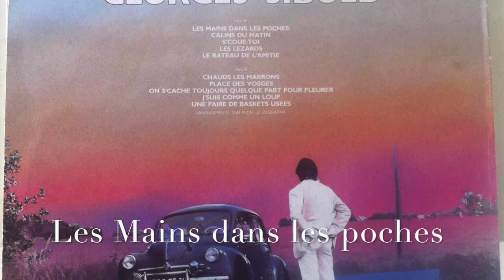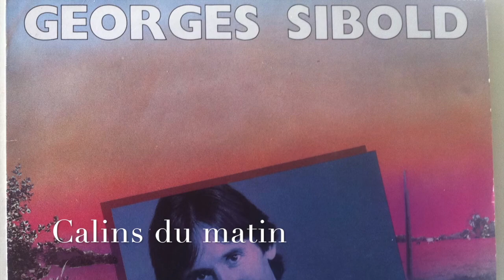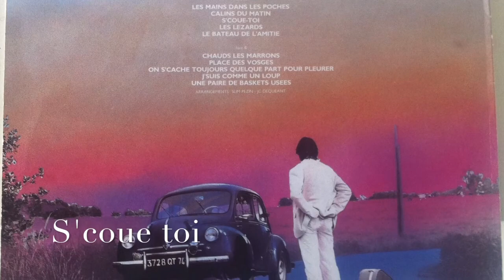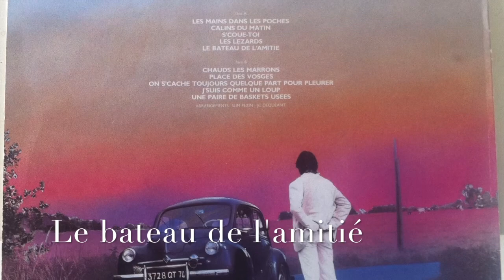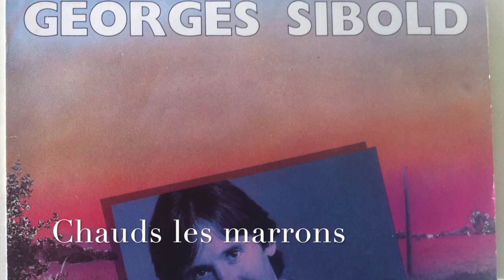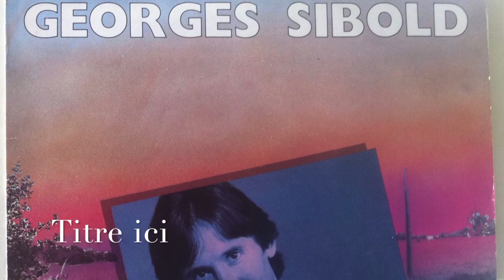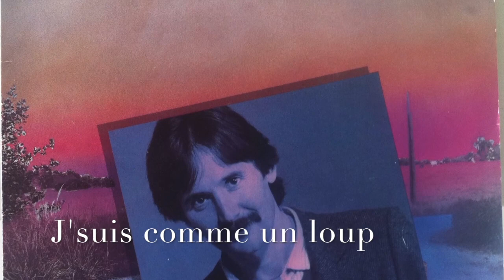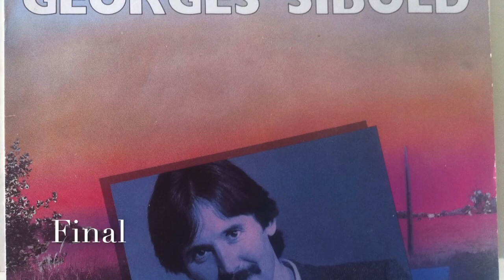Georges Sibold 1er Album "S'coue toi " (Vinyl 1983)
Georges Sibold, auteur/compositeur/interprète

00:00 : Les mains dans les poches
03:07 : Calins du matin
05:51 : S'coue toi
10:47 : Les Lézards
13:20 : Le bateau de l'amitié
16:31 : Chauds les marrons
19:05 : Place Des Vosges
22:31 : On s'cache toujours quelque part pour pleurer
25:48 : J'suis comme un loup
28:41 : Une paire de baskets usées
32:11 : Final